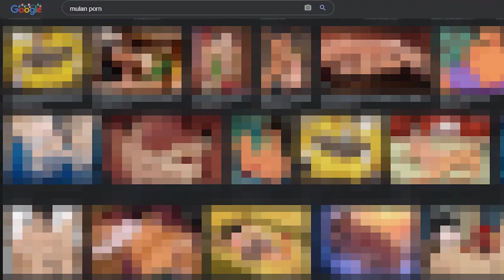Fem-Boy Mulan | Cream Crew Clips